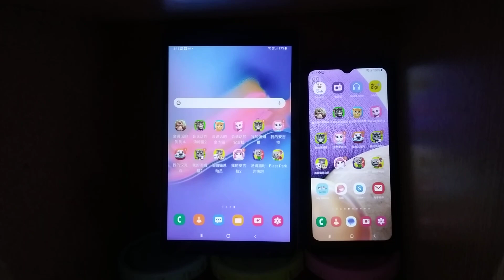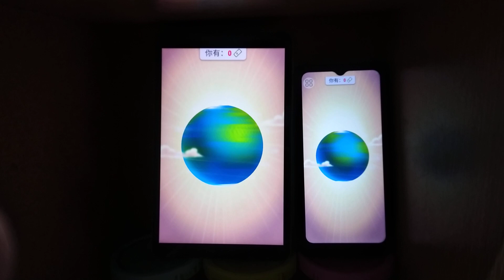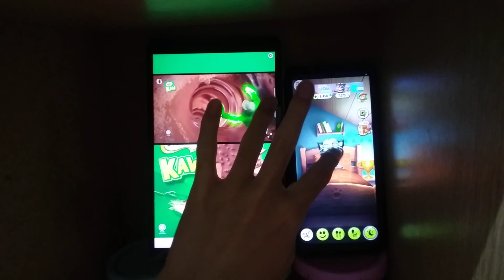My Talking Tom Echo 19321